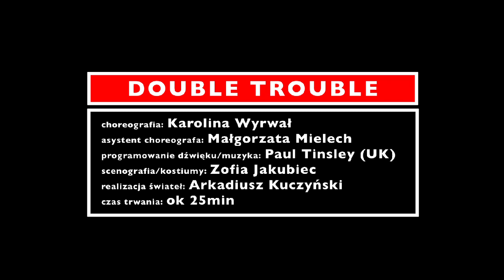Double Trouble - Karolina Wyrwał - Atelier Polskiego Teatru Tańca / Atelier Polish Dance Theatre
choreografia: Karolina Wyrwał
asystent choreografa: Małgorzata Mielech
programowanie dźwięku/muzyka: Paul Tinsley (UK)
scenografia/kostiumy: Zofia Jakubiec
realizacja świateł: Arkadiusz Kuczyński
czas trwania: ok 25min
tańczą: Urszula Bernat i Katarzyna Kulmińska

Początkową inspiracją do powstania spektaklu były prace amerykańskiej  artystki Barbary Kruger, związanej z konceptualizmem i sztuką zaangażowaną. Kruger przedstawia w swoich kolażach przedrukowane z prasy wizerunki  bohaterów zbiorowej wyobraźni, nanosząc na nie prowokujące napisy, takie jak zdanie „not stupid enough" widniejące na zdjęciu roześmianej Marilyn Monroe.

Manipulacja, gra, układanka to słowa klucze, które łączą spektakl Karoliny Wyrwał z twórczością amerykańskiej artystki. Twórczyni „Double Trouble"  pyta  na ile obowiązująca moda, osobiste przekonania i preferencje zmieniają obraz tego co widzimy? Czy możliwe jest znalezienie wspólnego mianownika, jeśli dwie osoby patrząc na ten sam przedmiot widzą zupełnie co innego?

Ostatecznie postrzeganie zawsze wiąże się ze zniekształcaniem, a kreowanie ideału z mistyfikacją.

W spektaklu „Double Trouble" zostaną wykorzystane kostki smart wireless, służące do kontrolowania i tworzenia dźwięku na żywo. Sterowane za pomocą dotyku tancerek stworzą one niecodzienny interfejs muzyczny.

Kostki smart wireless zostały zaprojektowane w Belgii przez Berta Schiettecattedo do pracy z oprogramowaniem typu live performance, (takich jak Ableton Live). Są rodzajem elektronicznego instrumentu muzycznego, składającego się z kolekcji bezprzewodowych inteligentnych obiektów, które wykrywają nawzajem swoją pozycję i orientację. Na co dzień używane są przez DJów. W spektaklu „Double Trouble" pojawią się po raz pierwszy w przestrzeni teatralnej.